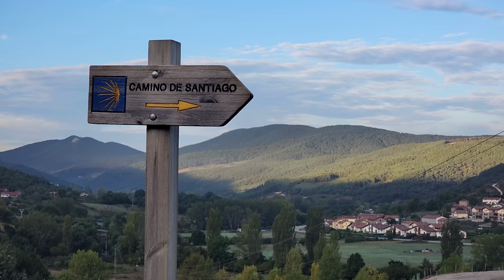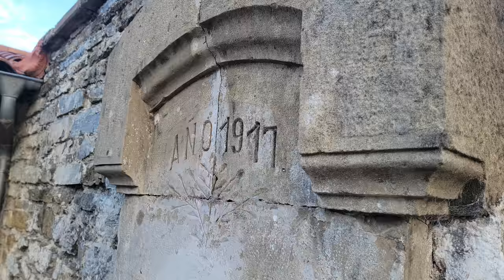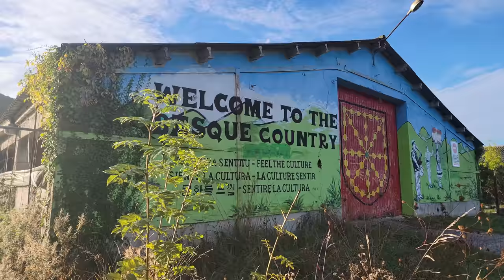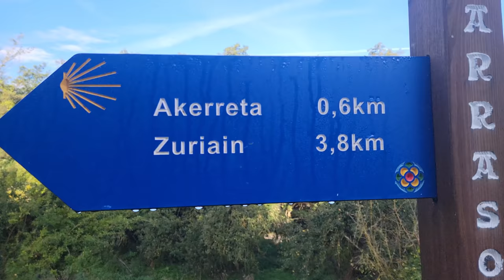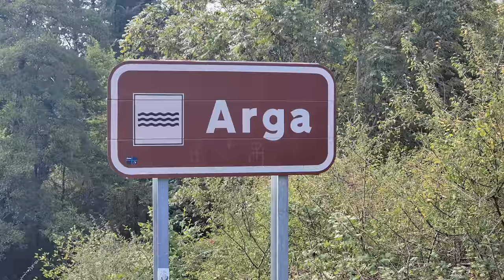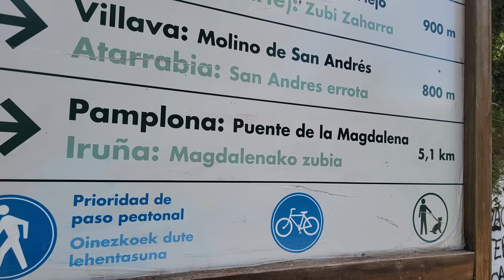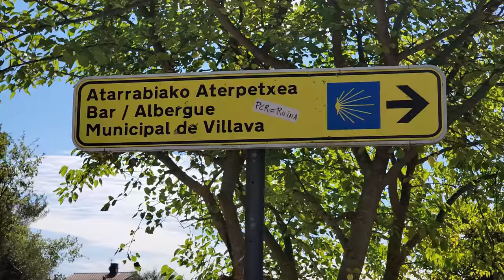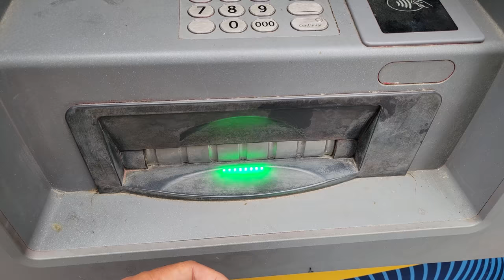3 | Camino Francés | Pamplona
Zubiri to Pamplona, 23.9 km

Daily Cost Breakdown:
€05.20 Breakfast
€07.00 Luggage Transfer
€02.50 Snack
€04.70 Market
€07.50 Snack
€03.00 Cathedral Entry Fee
€42.75 Hostal
€06.30 Dinner
€78.95 Total